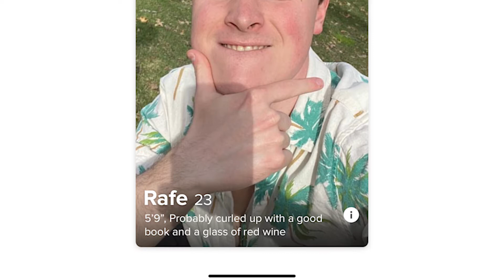Lying about height on tinder - Comedy Sketch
Average male height increases by three inches globally, according to self reports published on tinder.